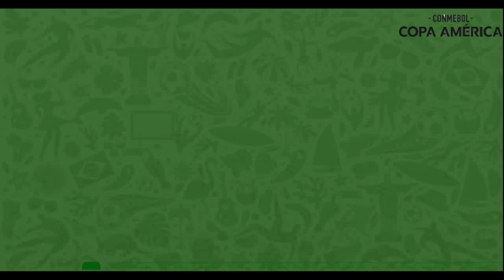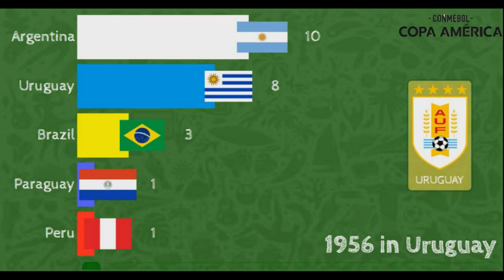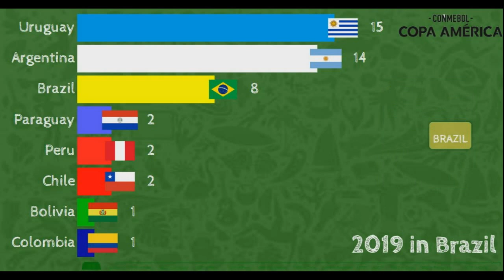Copa América 🏆⚽ 1916-2019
Copa América. It is the oldest international football competition. The tournament determines the champion of South America. Since the 1990s, teams from North America and Asia have also been invited to participate.

Since 1993, the tournament has generally featured 12 teams – all 10 CONMEBOL teams and two additional teams from other confederations.

Eight of the ten CONMEBOL national teams have won the tournament at least once in its 46 stagings since the event's inauguration in 1916,  only Ecuador and Venezuela not yet to win.

*In 1975, 1979, 1983 all matches were played throughout the year in each country.
Copa América. Es la competición internacional de fútbol más antigua. El torneo determina el campeón de América del Sur. Desde la década de 1990, equipos de América del Norte y Asia también han sido invitados a participar.

Desde 1993, el torneo generalmente ha presentado 12 equipos: los 10 equipos de CONMEBOL y dos equipos adicionales de otras confederaciones.

Ocho de los diez equipos nacionales de CONMEBOL han ganado el torneo al menos una vez en sus 46 etapas desde la inauguración del evento en 1916, solo Ecuador y Venezuela aún no han ganado.

** En 1975, 1979, 1983 todos los partidos se jugaron durante todo el año en cada país.